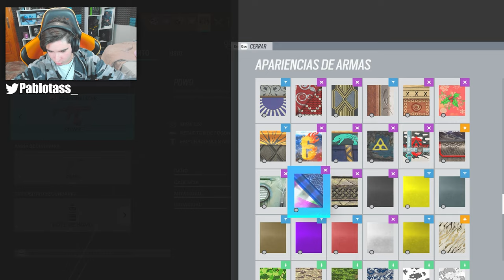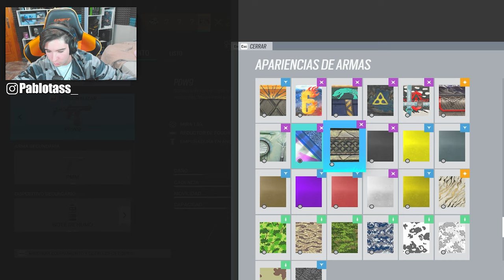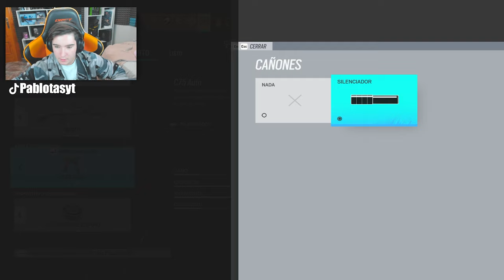El COMBO MÁS TROLL con THORN en RAINBOW SIX SIEGE | HIGH CALIBRE | Pablotas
👉En este Gameplay de Rainbow six siege: El COMBO MÁS TROLL con THORN en RAINBOW SIX SIEGE

► ¡Sígueme!